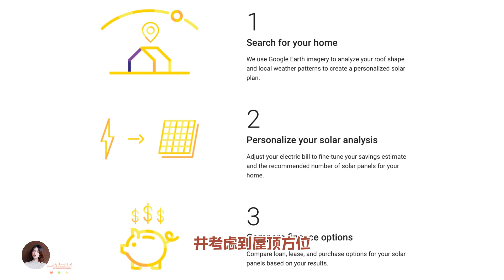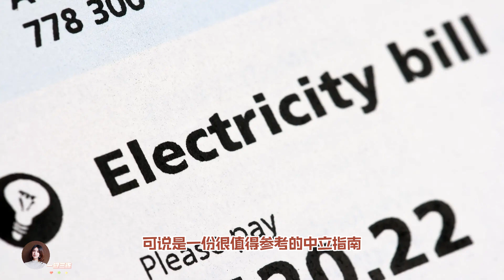北美安装太阳能板屋顶，你家真的适合吗？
top 1%湾区金牌房地产经纪人
Claire Chen，是来自湖北武汉的加州硅谷专业地产经纪人，毕业于加州大学圣芭芭拉分校商业金融系。后于加州州立大学获得会计硕士学位。自2007年来美国,一直活跃在硅谷。对中美文化差异，新移民的心态和本地生活文化都十分熟悉了解。在成为全职经纪人之前的背景是税务与财务管理。在湾区十多年的居住经历让Claire对于周边各个城市都十分的了解。
现就职于由巴菲特投资，伯克希尔哈撒韦旗下的英特睿（ Intero）房地产公司的Top 1% 金牌团队。

Claire的团队及合作伙伴包括全美顶尖贷款经理人，经验丰富的加州注册建筑承包商，地产律师，房屋检查公司，专业理财师，健康保险规划师等，不仅可以满足您对住宅和商业地产的置业需求，通过丰富的理财投资背景和多方位的精英团队为您量身打造，提供整合式一站式优质服务!
对中美文化差异，新移民的心态十分熟悉。

【卖房】：提供咨询/设计/装修/庭院/检查/Staging/清洁/marketing等一条龙服务，利用丰富的设计美学经验，为您打造出市场上最热门的Hot Home！如果您有换房需求，团队还有免息过桥贷款项目和CPA服务，为您提供最优化的换房方案。
【买房】：有强大的经纪人业内资源和仅限Top 1% agent 的内部高端off-market资源，可在房屋上市前即可拿到。把握卖家心理+经验丰富的谈判技巧，把您的每一分钱花在刀刃上，同时配有贷款团队，可以向您提供最佳的贷款方案。结合本人的丰富装修改建经验，写合同前会详解披露报告，让您无忧下合同！
【装修改建】：不论小黑屋还是老旧联排别墅/公寓，一年改造几十套房子的Claire都会给客户提供买卖咨询、后续装修、加建、改造建议和配套资源，团队还包括general contractor/architect/Interior designer。一站式服务让您避免踩很多买房/装修的坑，省心又省钱！

小红书：ClaireChen安居硅谷
微信公众号：Claire安居硅谷